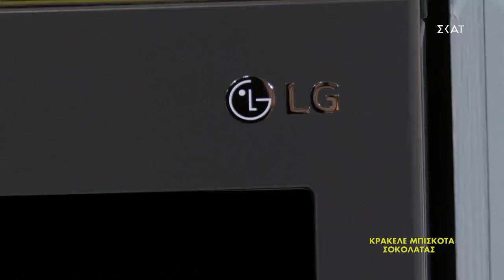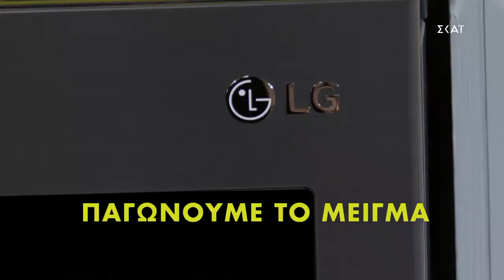Κρακελέ μπισκότα σοκολάτας | Ώρα Για Φαγητό με την Αργυρώ | 27/01/2021